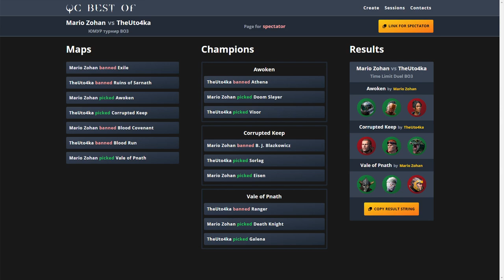ЮМУР Турнир/ Mario Zohan vs TheUto4ka